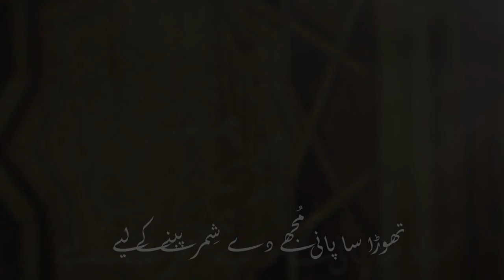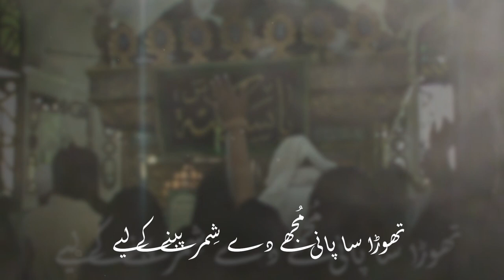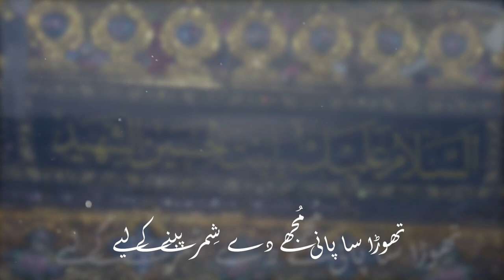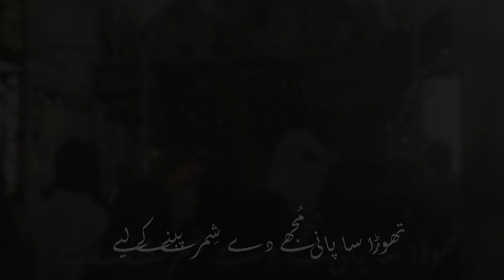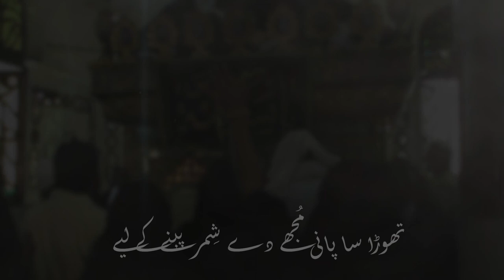Shadab Shekhpuri (Azamgarh) | Thoda Sa Paani | Nauhay 2018